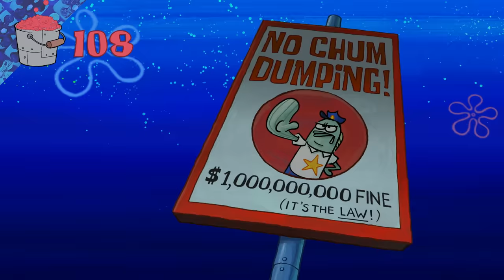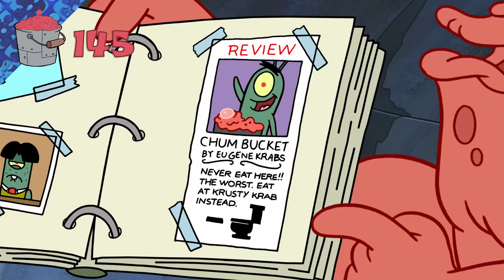COUNTING Every Time We've Seen Chum in Bikini Bottom! 🪣 | SpongeBob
We're counting every time we've seen chum in Bikini Bottom! Plankton and the Chum Bucket are popular in Bikini Bottom! Maybe not for the great taste or quality of food... but nonetheless popular. Do you think you can guess the amount of times we've seen chum? Find out in this 42-minute compilation of SpongeBob SquarePants!